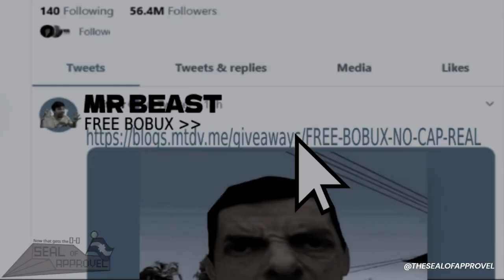Rick Ashley during an explosion part2